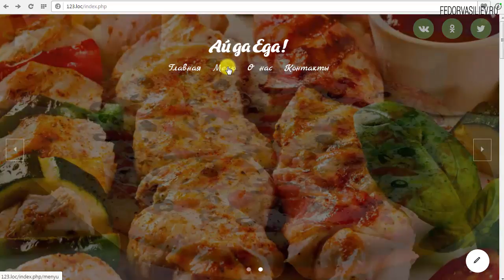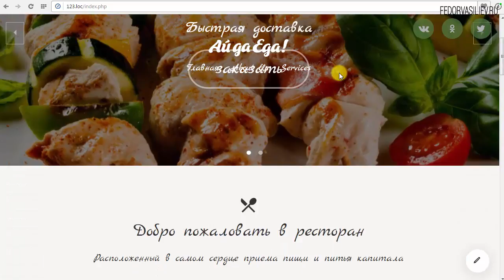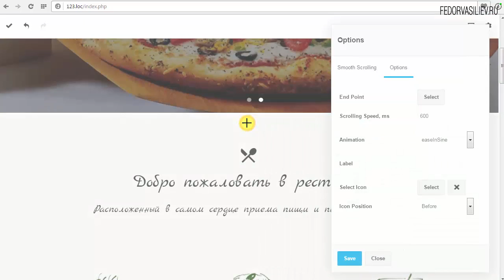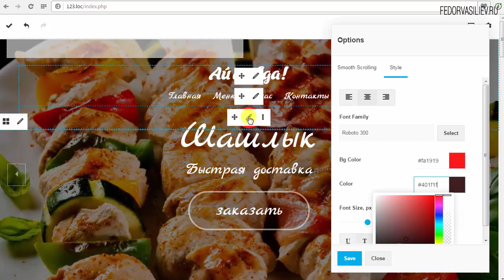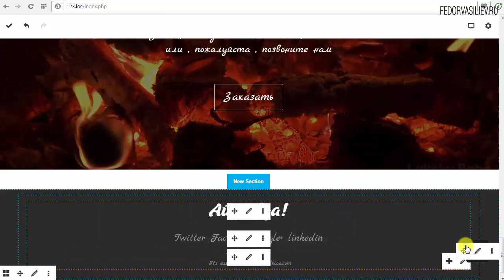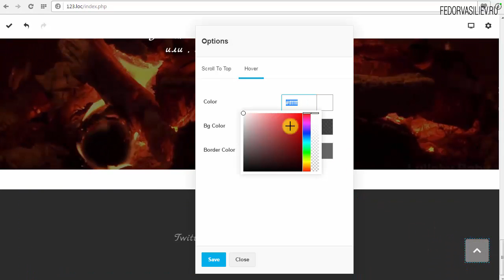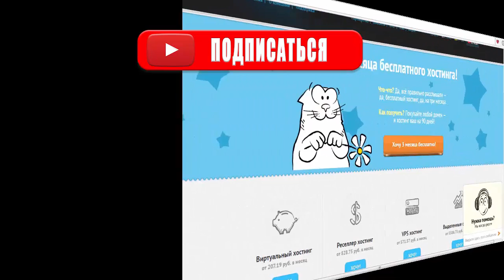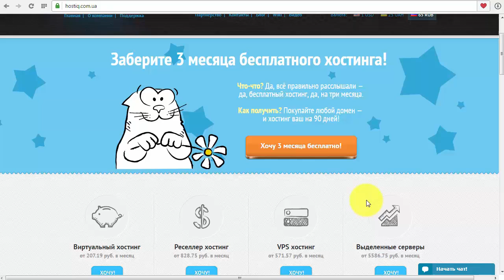12.Якоря в Gridbox | Joomla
В этом уроке я покажу как можно привязать якоря к пунктам меню, а так же рассмотрим два новых плагина, это кнопка якорь и кнопка наверх.